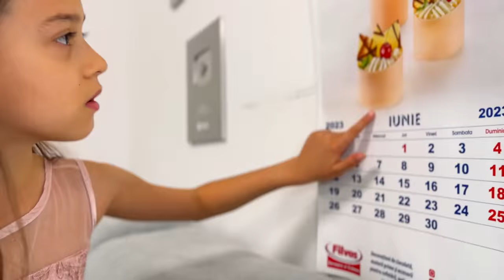🥳 MAGIA COPILĂRIEI ❗️ La mulți ani de 1 IUNIE❗️ (Official Video)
Interpretare: Briana Ioana, Mara STEFANIA, Teodora Elena
Regizor : Cristiana Ionescu
Compozitor, orchestrator – Cosmin Flenchea
Inregistrari & Mastering – FLC Studio Bacau
Textier – Cristiana Ionescu
Montaj : Aurelian Irimia
Profesor canto: Andreea Simon
Productie si Scenariu : Cristiana Ionescu
Costume: Cristiana Ionescu
Animatori: Prietenii Hazlii Bacău
Locație: Apium Resort Bacău

Mulțumim tuturor pentru sprijin. A fost o provocare pentru noi, Familia Marei, sa realizam piesa, dar am reusit cu ajutorul unor oameni minunati: Cosmin Flenchea, Animatorii de la Locul de joacă Prietenii Hazlii din Bacău , doamna profesoara de canto Andreea Simon, Penaiunii Apium Resort, copiii care au dorit sa danseze in clip și toți cei care ne-au sprijinit pentru împlinirea acestui vis al Brianei, Teodorei și Marei.

⚠️ ATTENTION! ⚠️

⚠️ ATENȚIE! ⚠️